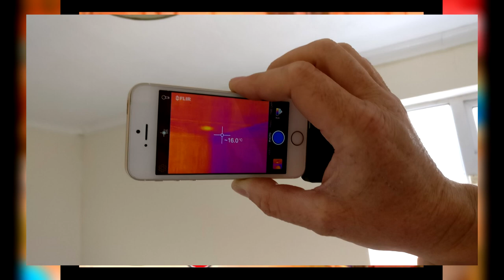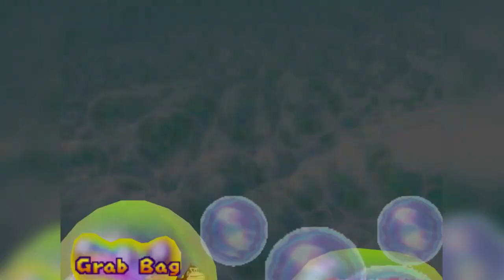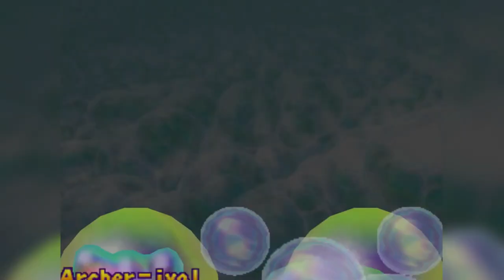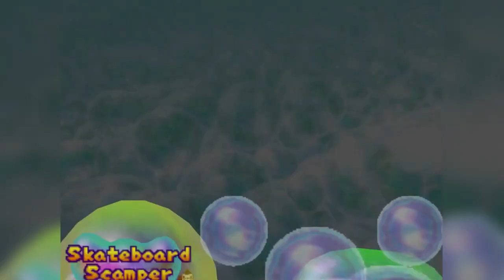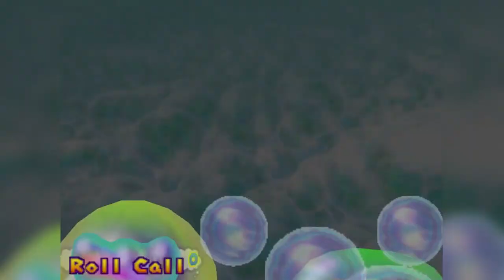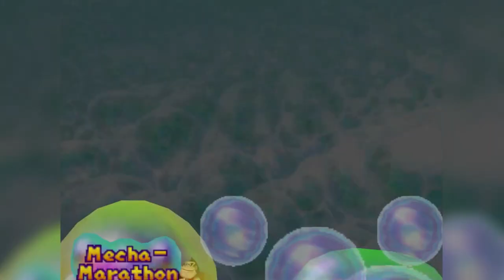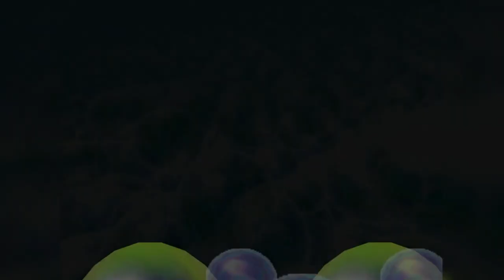Dungeon Runners Podcast #4 - Summing Up E3 | ft. MrCreepyPasta, General Drowned, and Matt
If you had to romance and befriend any monster from a movie, book, videogame, or anime, who would it be and why?
This Week It's Mr. CreepyPasta playing Mario Party

on Tuesday to catch the podcast LIVE!

LINK DUMP